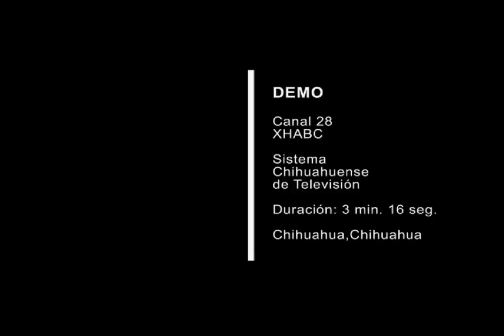Canal 28 Chihuahua